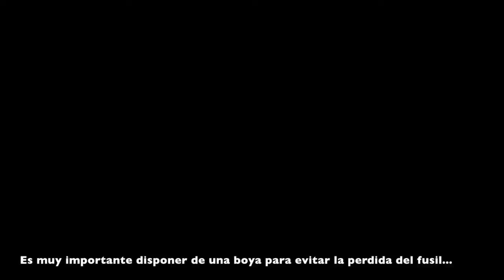wahoo spearfishing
canary island wahoo spearfishing